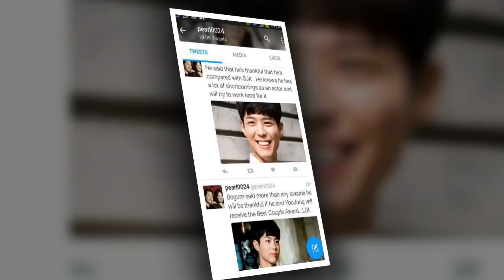Park Bo Gum ilove💓💓 Kim Yoo Jung your 💓💓heart beat guides me night and day💓❤❤💓💓❤❤❤😍